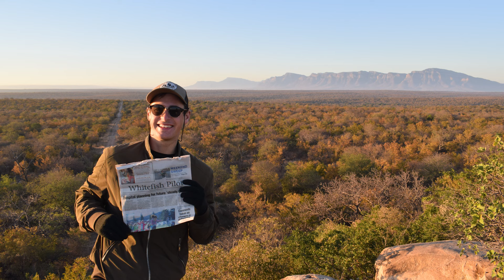East vs. South Africa - Where Should You Go on Safari?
Where should you go on safari? East Africa or South Africa?

Are you planning to go on safari but not sure where to go? If you don't have much experience traveling on the continent, you're likely faced with the difficult decision of choosing between eastern African and and southern Africa. Which area is better? What are the differences?

Choosing where to explore on the continent can be an overwhelming decision, which is why in today's video I'll be sharing some insights to help you get a better idea of where YOU should travel. Having travelled extensively in both regions, I've gained a strong understanding of the differences between the two regions. Let's me share my experiences and break it down!

Please note that this video is meant to give you a very generalized understanding of the two regions. By eastern Africa, I'm mainly referring to Kenya and Tanzania. By southern Africa, I'm mainly referring to the country of South Africa. These are the three most popular safari destinations and the countries I've spent the majority of my time. Many, but certainly not all, of the differences I mention between eastern and southern Africa apply to neighboring countries as well (Uganda, Rwanda, Botswana, Zimbabwe, etc.)

BOOK A SAFARI ↓
Ready to start planning your dream safari? Let’s make it happen together! Fill out the inquiry form on our contact to kickstart your journey. On the contact form, be sure to mention my name (Jeff Hyer) in the "how did you hear about us" box!

I’ve partnered with Gorilla O’clock - my favorite and most trusted tour operator in East Africa - to craft the perfect tailor-made safari experience just for you. We’ll arrange transport, lodging, safari guides, and drivers so that everything is taken care of on your trip. Whether you're looking to save costs on a budget safari, or dreaming of a luxurious experience, we cover the whole range of safari itineraries. Send us an inquiry (link above) to start your next wildlife adventure!

Interested in visiting countries in Southern Africa? Botswana, Namibia, Zambia, Zimbabwe, or South Africa?

Find me on:
TT: @jeffhyer